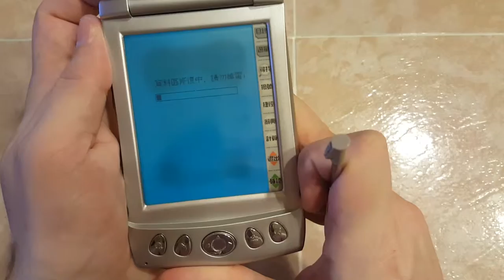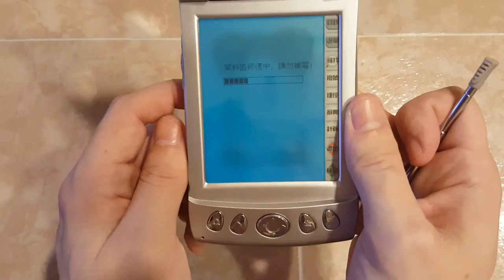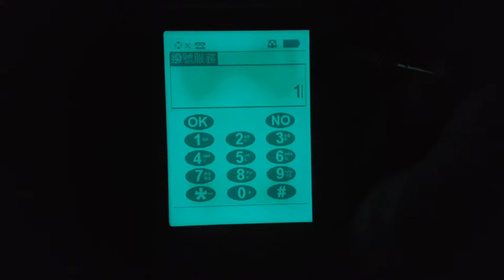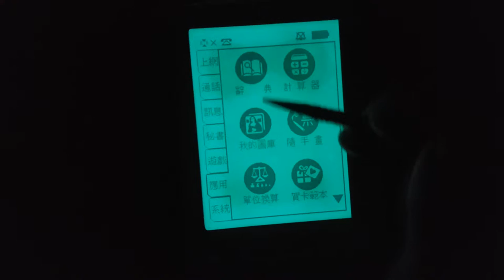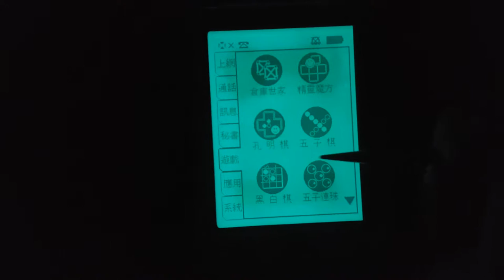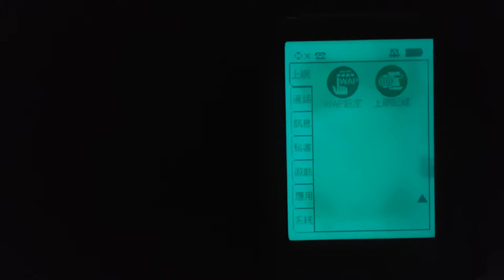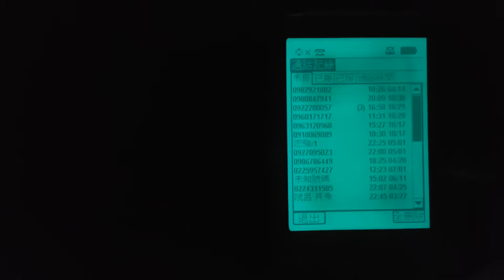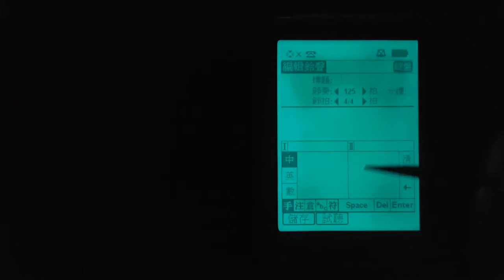Présentation du OKWAP Ip 88 dessine moi un PDA de 2001.